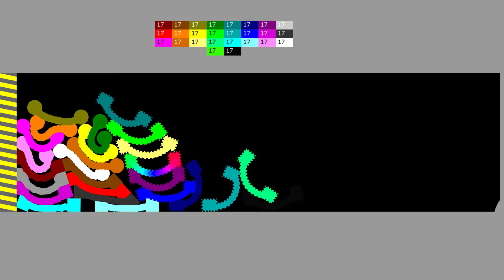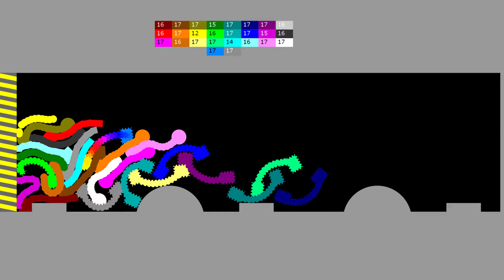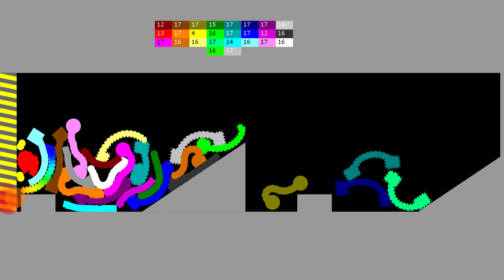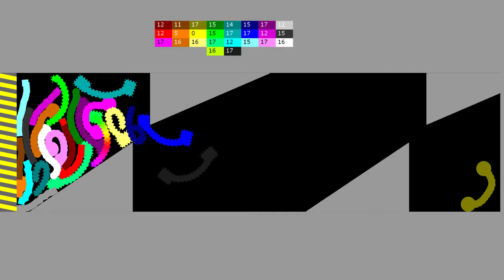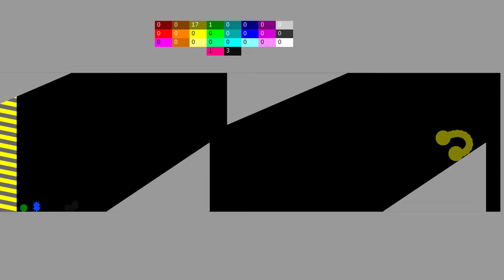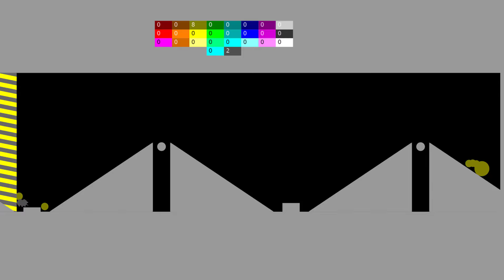Don't Get Crush - 26 Colors Worms Survival Race in Algodoo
♡Jake Che♡